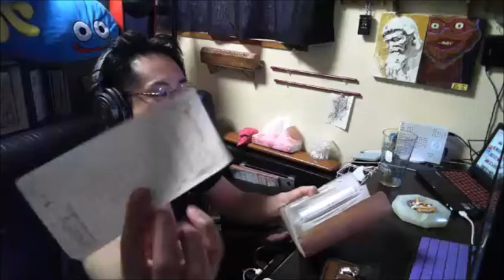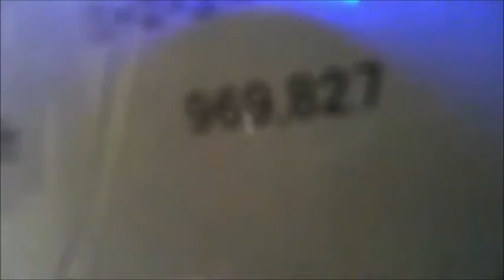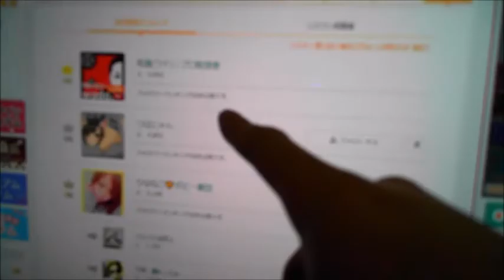【和道】 役所に対し裁判で憲法違反を訴える＃2【ふわっち】2017/2/12